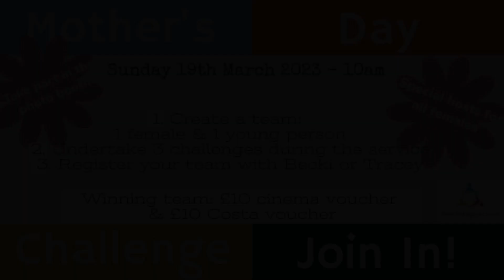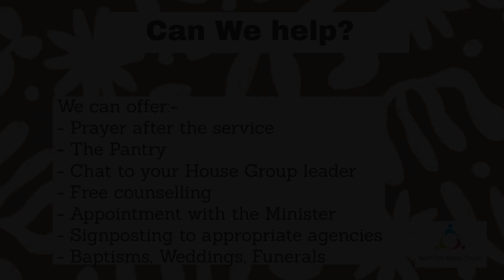Notices 5th March 2023